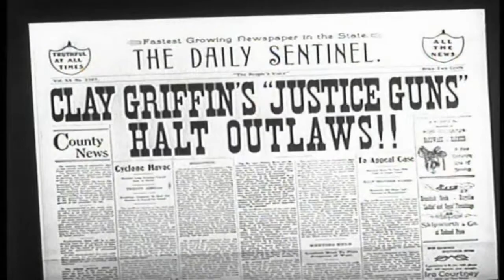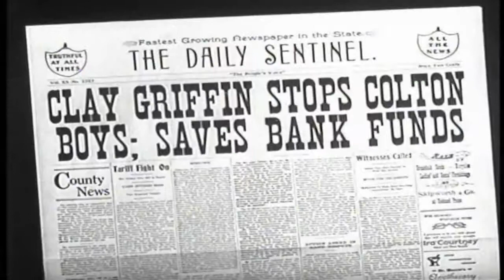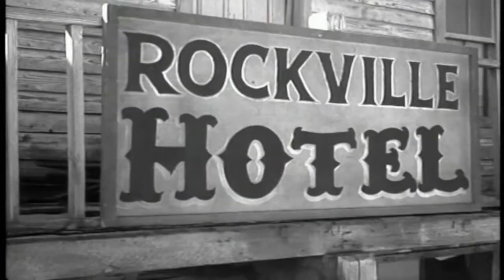Annie Oakley 50s TV Western series episode 49 of 83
This video has been restored and compiles under Public Domain and Derivative Works guidelines by Timeless Television. Annie Oakley is an American Western television series that fictionalised the life of the famous sharpshooter Annie Oakley. Featuring actress Gail Davis in the title role, the weekly program ran from January 1954 to February 1957 in syndication. A total of 81 black-and-white episodes were produced, with each instalment running 25 minutes in length. ABC aired daytime reruns of the series on Saturdays and Sundays from 1959 to 1960 and then again from 1964 to 1965.